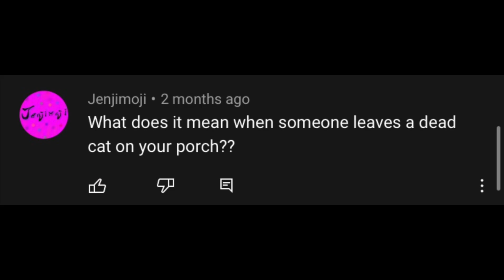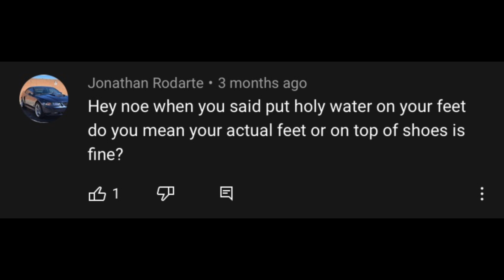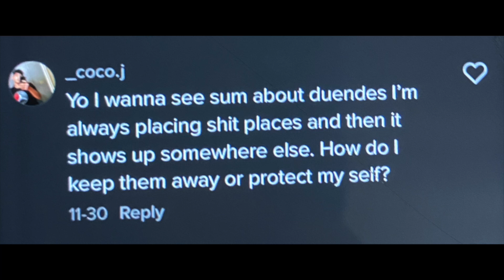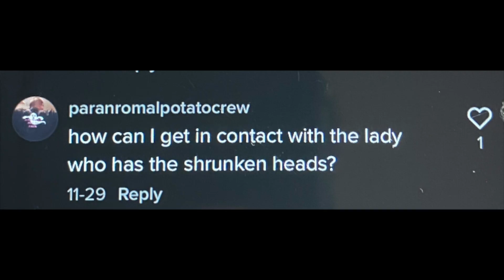NOE915- Q&A FROM COMMENTS - EPI 1